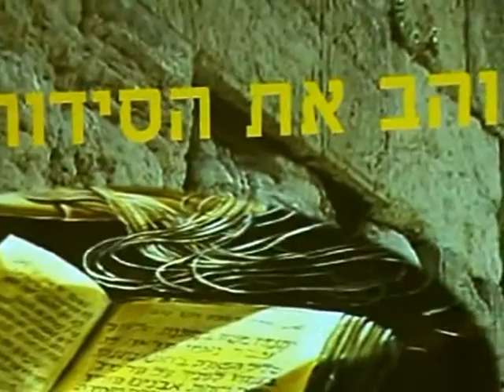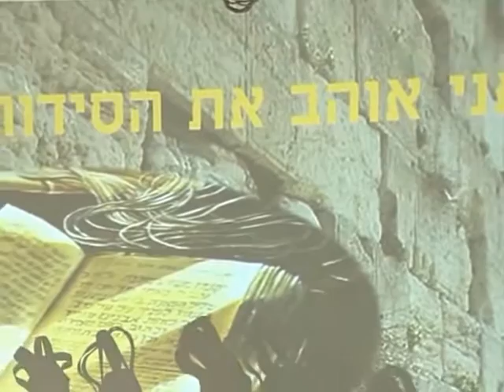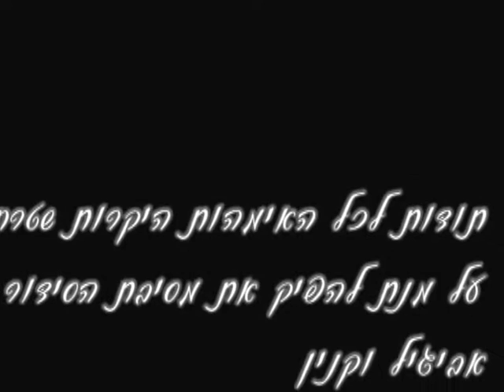בית ספר אהבת ישראל - מסיבת סידור תשע"ג